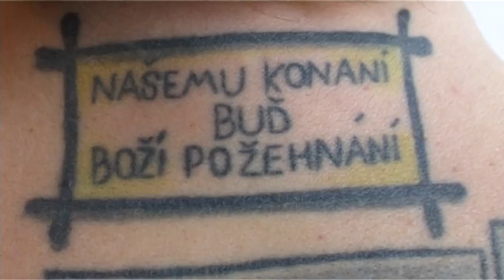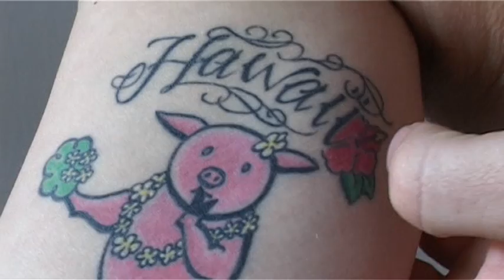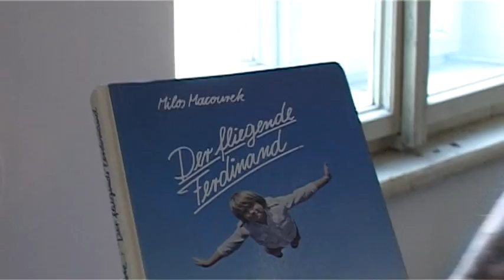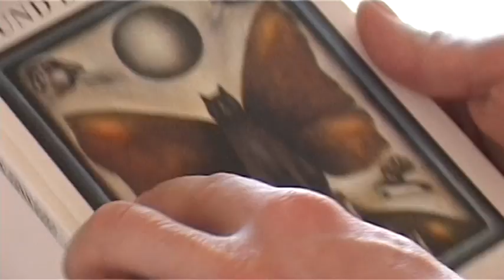Český a tradiční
zadání znělo: český a tradiční , tak jsem natočila o - .Pachl, narozen ve městě Most, používá pro svoji tvorbu označení „rebel art", které považuje za dostačující pro popis svého díla. Pachlův čas mládí je ovlivněn vlnou punku a z toho plynuly střety s komunisty.
Tyto a další okolnosti napomohly po revoluci k odchodu malíře z Česka. Po tomto rozhodnutí Pachl cestuje po Evropě, kde žije sice v nuzných, ale přesto šťastných poměrech.

Shoda okolností ho zavede do Berlína, kde se věnuje malování a svému rebelantskému způsobu života. Maluje a kreslí tak, jak to cítí. Témata pro svoji tvorbu čerpá okolo sebe, v médiích, nebo doslova na ulici. Proto je možné v jeho kolážích či instalacích nalézt například baterie, cigarety, záchodovou mísu anebo plechovky od piva.

V reprodukování svých vizí je Pachl precizní a tak se zaměřuje i na detaily - komiksové postavičky, tetování či snad punkmetalové ozdoby zakomponované tak, jako by byly připevněné přímo na obraz, přestože je vše ručně namalováno.
Avšak, co Vás na jeho obrazech upoutává, je časté použití primárních barev-červené, žluté a modré. Jeho obrazy mají kultovní charakter a připomínají vliv amerického Pop artu.
vyrobeno 2009